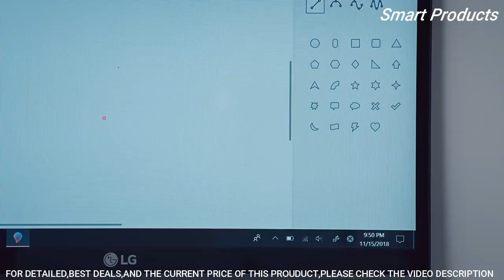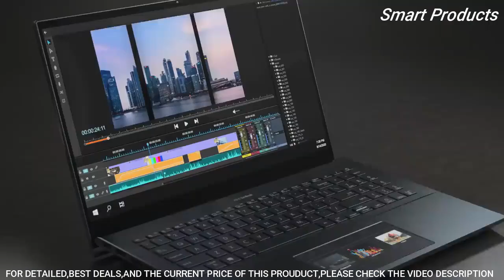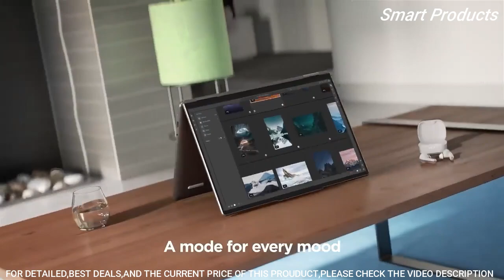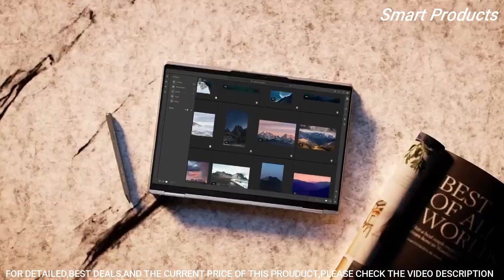Top 5 Best 2 in 1 Laptops To Buy in 2023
5️. LG gram 2-In-1 Laptop

4. ASUS Zenbook Pro 15 Flip OLED

3. Dell XPS 13 2-in-1 Laptop

2. Lenovo Yoga 7i 2-in-1 Laptop

1. Dell XPS 13 2-in-1

best 2 in 1 laptop 2023
2 in 1 laptop 2022
the best 2 in 1 laptop 2023
best 2-1 laptop 2023
2 in 1 laptop 2023
2in1 laptop gaming
best 2 in 1 laptops 2023 for gaming
best 2 in 1 laptops in 2023
2 in 1 laptops gaming
2 in 1 laptops 2023
new 2 in 1 laptops 2023
2 in 1 laptop
new 2 in 1 laptop
what is the best 2 in 1 laptop 2023
2 in one laptop 2023
upcoming 2 in 1 laptops 2023
2 n 1 laptop
2 in 1 laptops in 2023
2 in 1 laptops
2022 best 2 in 1 laptop
5 best 2 in 1 laptop 2023
best 2 in 1 laptop in 2023
5 best 2 in 1 laptops 2023
best 2 in 1 laptop for video editing 2023
best 2 in 1 laptop for drawing
best 2 in 1 laptop for programming
best 2 in 1 laptop for photo editing